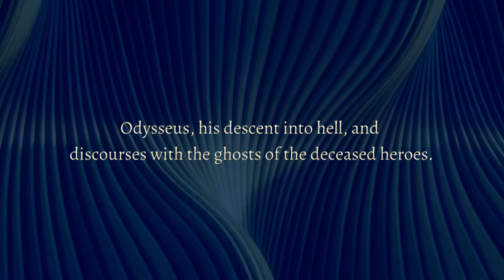The Odyssey of Homer - Book XI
The Odyssey is regarded as one of the most significant works of the Western canon. The first English translation of the Odyssey was in the 16th century. Adaptations and re-imaginings continue to be produced across a wide variety of mediums.

The Odyssey is one of two major ancient Greek epic poems attributed to Homer. It is one of the oldest extant works of literature still widely read by modern audiences.

As with the Iliad, the poem is divided into 24 books. It follows the Greek hero Odysseus, king of Ithaca, and his journey home after the Trojan War. After the war itself, which lasted ten years, his journey lasted for ten additional years, during which time he encountered many perils and all his crew mates were killed. In his absence, Odysseus was assumed dead, and his wife Penelope and son Telemachus had to contend with a group of unruly suitors who were competing for Penelope's hand in marriage.

The Odyssey was originally composed in Homeric Greek in around the 8th or 7th century BCE and, by the mid-6th century BCE, had become part of the Greek literary canon. In antiquity, Homer's authorship of the poem was not questioned, but contemporary scholarship predominantly assumes that the Iliad and the Odyssey were composed independently, and the stories themselves formed as part of a long oral tradition. Given widespread illiteracy, the poem was performed by an aoidos or rhapsode, and more likely to be heard than read.

Crucial themes in the poem include the ideas of nostos (νόστος; "return"), wandering, xenia (ξενία; "guest-friendship"), testing, and omens. Scholars still reflect on the narrative significance of certain groups in the poem, such as women and slaves, who have a more prominent role in the epic than in many other works of ancient literature. This focus is especially remarkable when considered beside the Iliad, which centers the exploits of soldiers and kings during the Trojan War.

Book XI
Odysseus, his descent into hell, and discourses with the ghosts of the deceased heroes.

📖The Odyssey of Homer